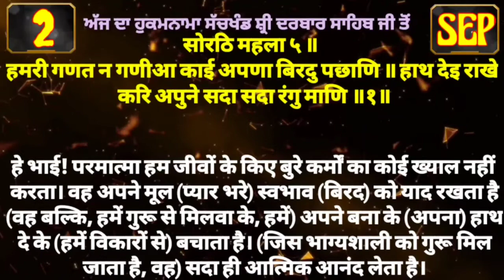2 September 2021 Today's Hukamnama Darbar Sahib Today's Hukamnama Golden Temple